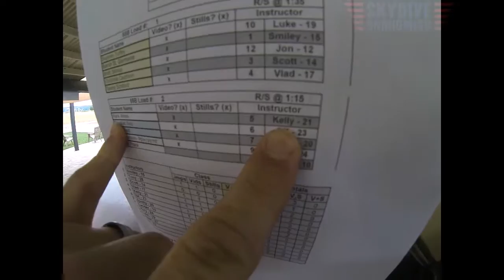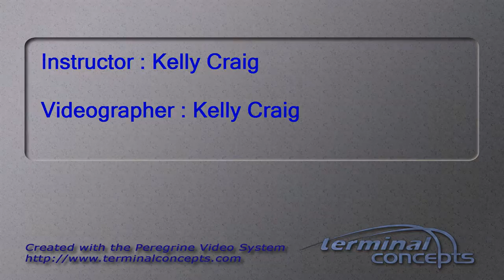Mark Amoo's Tandem skydive!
Mark Amoo's tandem skydive at Skydive Snohomish!